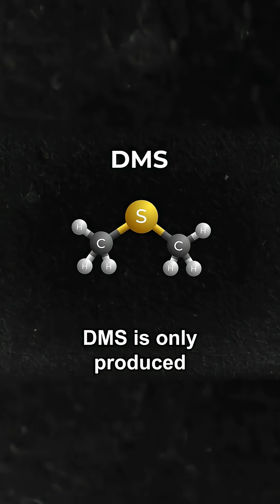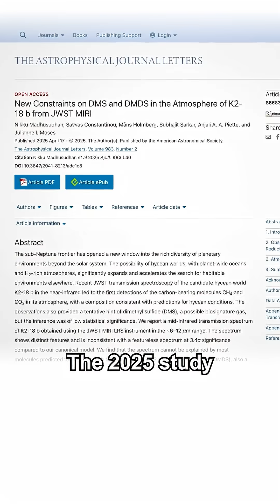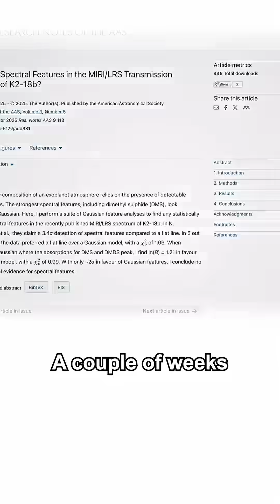This Molecule Might Prove Aliens Exist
The James Webb Space Telescope recently spotted dimethyl sulfide (DMS) in the atmosphere of exoplanet K2-18b. On Earth, DMS is only made by living things, mostly marine plankton. So naturally, headlines screamed: “Aliens!”

But hang on. The detection was tentative at best. Initially, there was a 5% chance it was just cosmic noise. A later study upped the confidence to 99.7%, but only if you assume K2-18b is an ocean world with a hydrogen-rich atmosphere. Which it might not be.

Other models suggest it could be a molten hellscape or a mini Neptune with no surface. One Oxford physicist re-analysed the data and found... nothing. No DMS at all.

Even if DMS is there, we now know it can form without life. Scientists found it in a comet’s tail—an icy rock with as much life as your Wi-Fi router. So much for the “smoking gun”.

In short, this is not first contact—it’s a maybe, at best. But K2-18b is still worth watching. Its short orbit gives us plenty of data. If nothing else, we’re getting better at looking.

So no, we probably didn’t find aliens. But we did find a reason to keep looking. And that, dear reader, is at least half the fun.